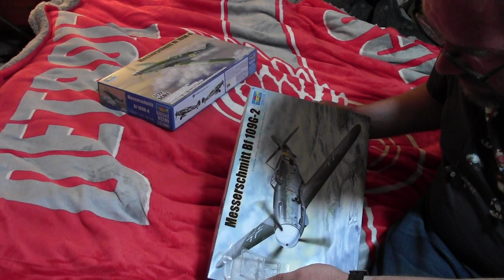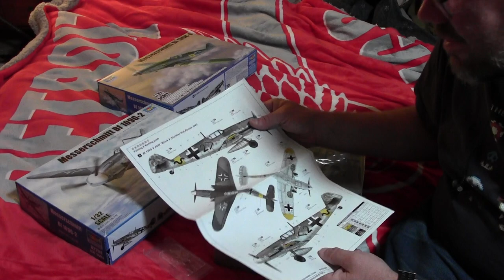1/32 Trumpeter BF-109K-4 and BF-109G-2 unboxing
Well you guys get a two fer video unboxing today I unbox both the BF-109K-4 and BF-109G-2 kits both 1/32 and from trumpeter that came in yesterday and today.